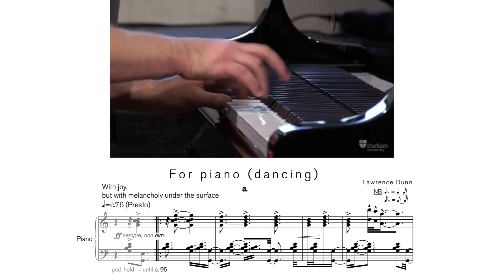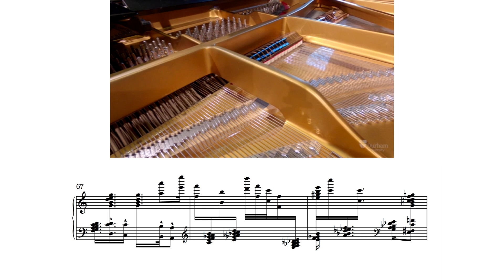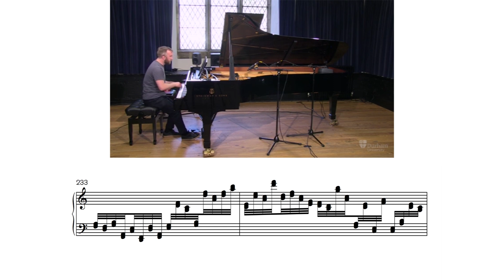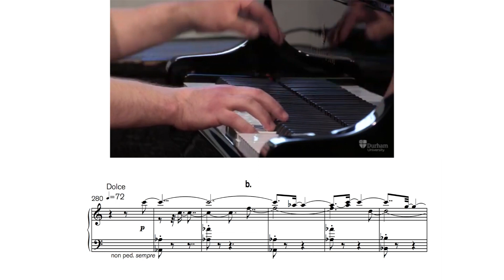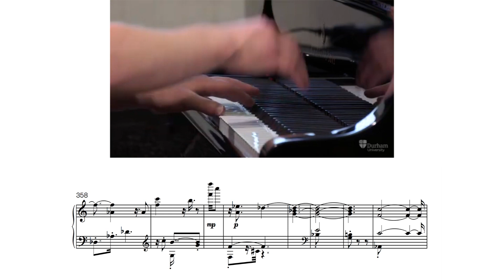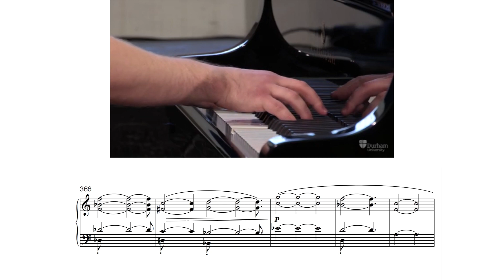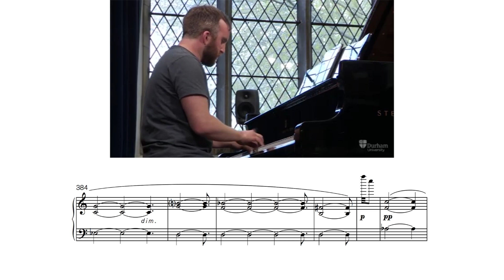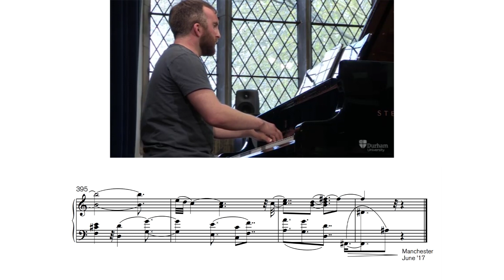Lawrence Dunn – For piano (dancing) | Ben Smith (w/ score)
For piano (dancing)
(2017)
performed by Ben Smith, June 2021

a. 00:06
b. 09:30

ded. to Philip and Cassandra
cover art by Lenore Tawney